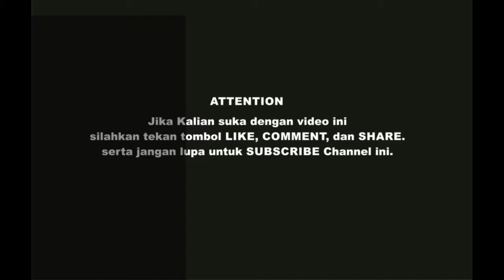ROSSI CRASH!!! Kisah Kemenangan Pertama Pembalap Australia Setelah Mick Doohan Cidera.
Tahun 2000 merupakan era baru Motogp (GP500 saat itu). dimana tahun pertama setelah pensiunnya Juara dunia 5x Berturut-turut (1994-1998) Mick Doohan akibat cidera pada GP Spanyol 1999. tahun ini pula menjadi tahun debut Valentino Rossi di kelas Premiere. Race Recap ini merupakan race pertama pada GP500 musim 2000 dan merupakan balapan pertama Valentino Rossi di Motogp.
Superone MV berkomitmen untuk belajar dan berbagi tentang pengalaman di bidang otomotif dan pendidikan. Apabila kalian suka dengan isi konten dari channel Superone MV ini silahkan di Like, Comment, Share dan SUBSCRIBE Channel Superone MV agar Channel ini dapat berkembang dan SUperone MV dapat terus berbagi dan belajar bersama teman-teman semua.

Camera         : Yicam 2 4K
Resolution    : 1080P 60fps ultrawide
Microphone  : Taffware
Edited by       :  Aimersoft Video Editor
Learn App     : -